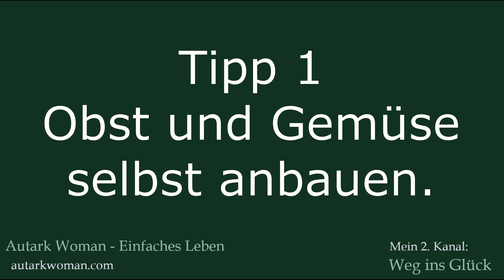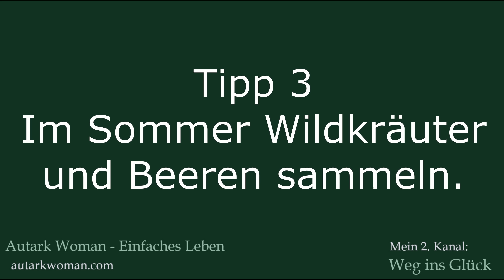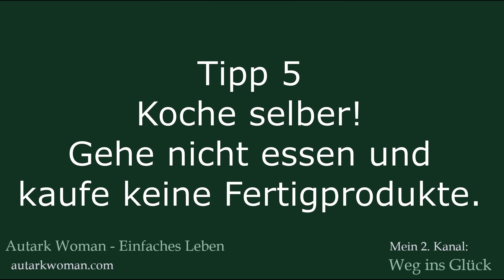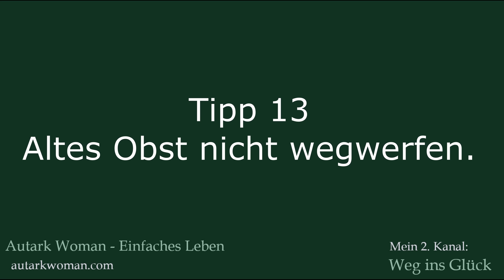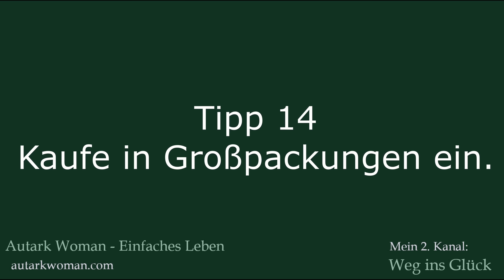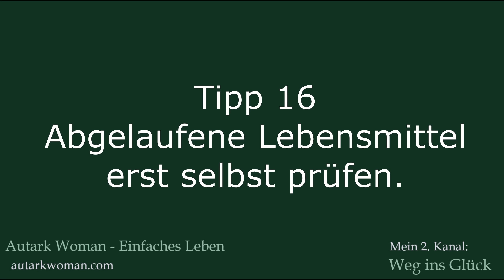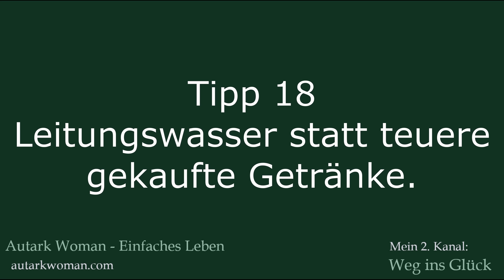22 Tipps wie du bei Lebensmitteln Geld sparen kannst | einkaufen, essen | Selbstversorger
Plan 2022: Hof kaufen, geschafft! Selbstversorgung starten und verschlafenen Hof zu neuem Leben erwecken: In Arbeit! :)
Auswandern nach Norwegen! Lebe deinen Traum mit slow living pur, langsam leben. Ein einfaches Leben auf dem Lande mit Hund und Pferden. Angeln, fischen mit Netzen, wandern in den Bergen, Wasserfälle, Seen, Fjorde ..., outdoor feeling, das eigene Gemüse und Kartoffeln anbauen. Und die Natur genießen.

Keltische Harfe als Untermalung, Selbstversorgervideo, entspannen, beruhigend, Achtsamkeit.
K4 gefilmt.

Meine BÜCHER auf Amazon (Notizbücher, Fantasy, Krimis, Kinderbücher, Kochbuch und mehr)

Verkauf Hardcoverversion FANTASY TRILOGIE „Die Erben der alten Zeit“ nur über meine Homepage!
(Leider sind Autogramme nicht möglich, da die Bücher von Deutschland aus verschickt werden, Sorry!)

Marita Sydow Hamann: meine Bücher, meine Kunst, mein online-Shop

Wir sind notgedrungen zur Selbstversorgung gekommen. Wer das genauer wissen möchte, kann hier nachlesen

➳ MUSIK: Ich spiele all meine Begleitmusik selbst auf meiner keltischen Harfe.

➳ MEINE EMPFEHLUNGEN*:
Meine KAMERA Panasonic GH5
Mein Zoom
Meine SD Karten
Meine Batterien
Meine externe Festplatte
Meine Kameratasche

Meine GUMMISTIEFEL: Ich verwende nur noch diese Gummistiefel von Viking, alle anderen hielten nur ein paar Monate (bei der Belastung, die sie bei mir hier haben)

BINGENHEIMER SAATGUT: Ich kaufe all mein Biosaatgut, das ich nicht selbst ziehe, dort